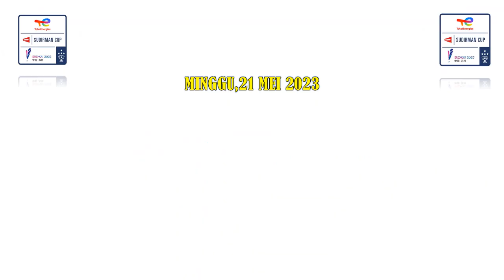CHINA MEMIMPIN 1-0 - Hasil Final Sudirman Cup 2023 Hari ini: China VS Korea Jam 13.00 WIB Live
Hasil Sudirman Cup 2023, atau Hasil Piala Sudirman 2023 Day8 di babak final yang akan berlangsung hari ini. Sudirman Cup 2023 atau Piala Sudirman 2023 merupakan turnamen BWF Tim Beregu yang berlangsung di China. Jadwal lengkap Final Sudirman Cup 2023 hari ini akan berlangsung mulai jam 13.00 WIB pada 21 Mei 2023 yang akan di tayangkan secara live oleh INEWS TV.
Berikut untuk Jadwal Sudirman Cup 2023 Hari ini Day 8 atau Jadwal Final Sudirman Cup 2023 pertemuan antara